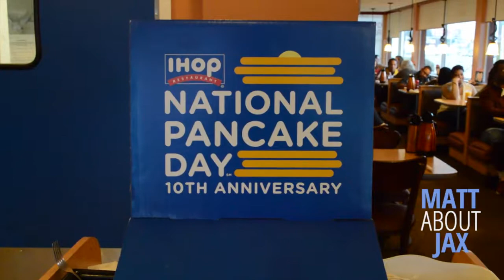Watch MATT ABOUT JAX: National Pancake Day at IHOP!